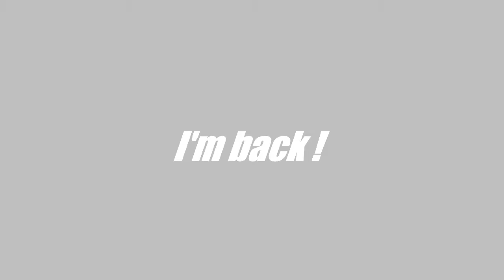I'm Back | Knuckleballs | Curves | AllAboutFootballPL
After 1 Month we don't make Videos but now I'm Back!

Około miesiąc nie robiliśmy nowych Video ale teraz jestem z Powrotem!

Wir haben ungefähr 1 Monat keine Videos gemacht doch jetzt Bin Ich Zurück!

Bądźcie przygotowani,nowe Videa co Sobotę!

Seid Bereit jeden Samstag neue Videos!

Ignored Tags:
    best
    goals
    free
    kick
    soccer
    Best
    Free
    Kicks
    Montage
    Vol.1
    Balls
    Cristiano
    Ronaldo
    How
    To
    Shoot
    Kick
    cr7
    Freekicks
    Knuckle
    Ball
    Knuckling
    Freistoß
    Freistösse
    freekickerz
    shot
    technique
    dip
    Neymar
    Tricks
    Freestyle
    swerve
    football
    shots
    realamazing
    ronaldinho
    schusstechnik
    freistoß
    technik
    adidas
    unlucky
    sports
    Goal
    Amazing
    Soccer
    AllAboutFootballPL